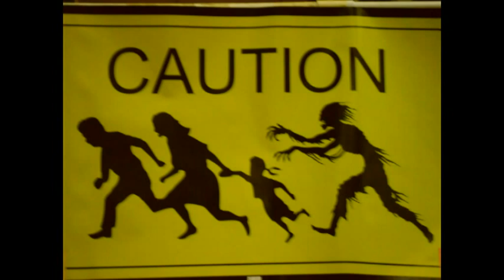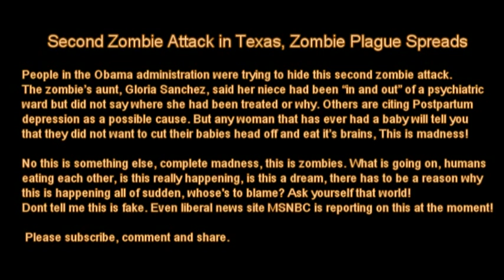Second Zombie Attack In Texas, Secret Virus, Zombie Apocalypse 2012 Plague Outbreak Spreads.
Second Zombie Attack In Texas, Zombie Plague Outbreak Spreads, I know what you're thinking zombies. yeah right, get a life.

This is for real folks, can there be any real doubt over this? There has been a second Zombie Attack in Texas now. The bath salt Induced Sodomy Zombie Plague that I told you about a few days ago has spread.

No this is something else, this is zombies. Dont tell me this is fake. Even liberal news site MSNBC is reporting on this! This is Madness, has the world gone insane, people eating each other, for real? Is this a dream, whose's to blame?

What are your thoughts on this all?